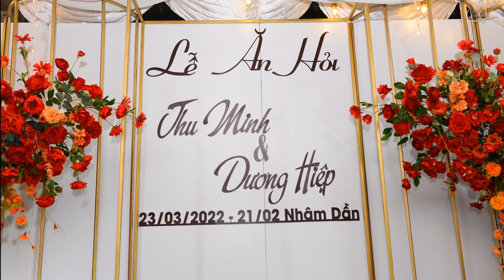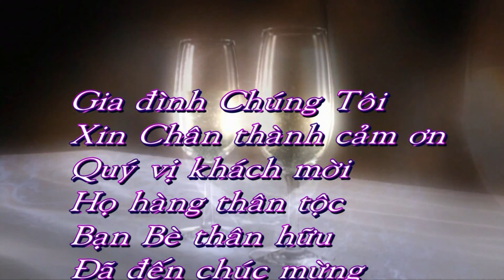Lễ Vu Quy Thu Minh - Dương Hiệp 23 / 3 / 2022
Happy wedding !
Chúc cô dâu chú rể mãi hạnh phúc !